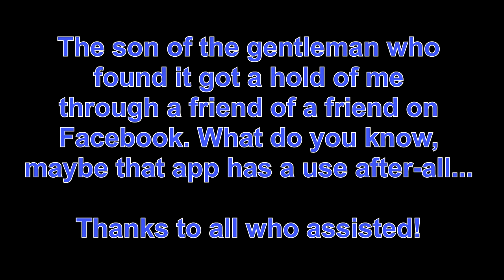GoPro Lost and Found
June 29, 2017: Got my GoPro back less than a week later! I'll let the video speak for itself as to what happened, but thanks again to all the kind folks who managed to get it back to me! That is a good example of Sooke-Dweller integrity for you.